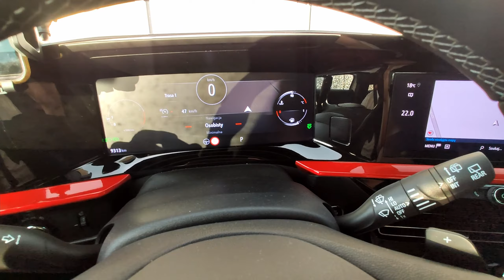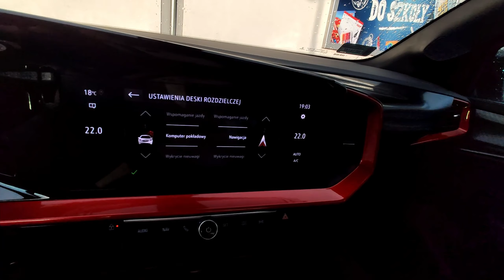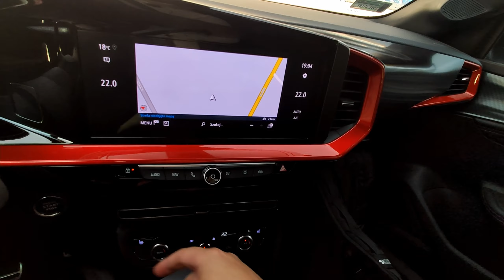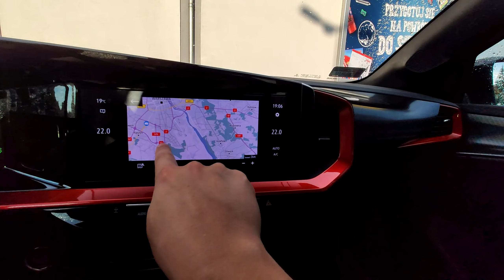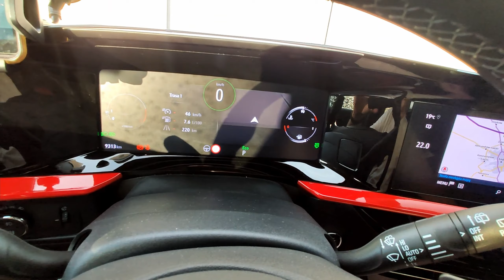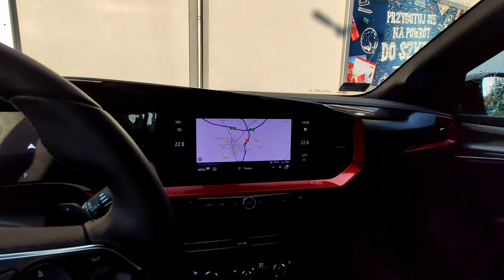Opel Mokka (2021) - bardzo fajny, bardzo ciasny - TEST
Ale żeby nie było - mówię to z punktu widzenia osobnika o wzroście 1,9 m. Nie sposób jednak pominąć faktu, że 30 cm krótsze Suzuki Swift oferuje na tylnej kanapie więcej miejsca, niż nowy Opel Mokka.

Poza tym nowa Mokka oferuje świetne tłumienie nierówności, jak na takiego malucha - 4,15 m na długość. Nawet z największymi felgami komfort i wyciszenie zawieszenia stoją tu na znakomitym poziomie.

Nie ma tu 4x4, ale duży prześwit - ponad 17 cm - pozwala nie bać się krawężników i pomaga jeździć po polnych drogach. Małe wymiary mają też swoje plusy - Mokka jest mega wygodna, jeżeli chodzi o manewrowanie na ciasnych parkingach.

Pod maską 3 cylindrowa benzyna 1.2 litra lub 4 cylindrowy diesel 1.5. Jest też wersja elektryczna 136 KM. W tym przypadku silnik był benzynowy, miał 130 KM, 230 Nm i 8 stopniowy automat. Całość sprawdzała się bardzo dobrze.

Co niezbyt oczywiste - Mokka sprawdza się zarówno w mieście, jak i na trasie. Mocy na autostradzie mi nie brakowało, a miękkie zawieszenie nie powodowało nerwowego prowadzenia przy większych prędkościach. Więcej na filmie.